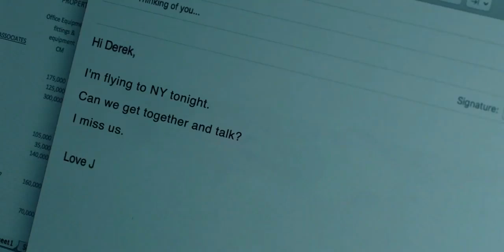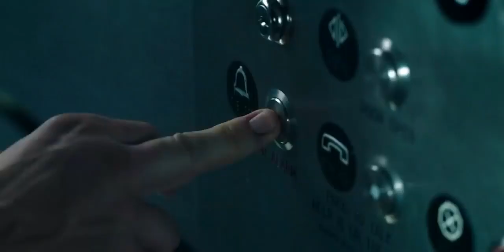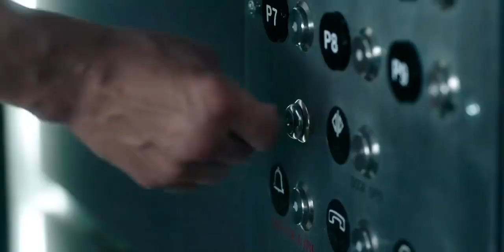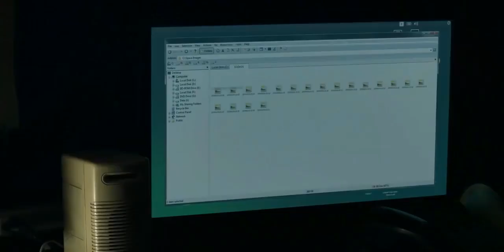How the girl had sex with a co-worker.😍 | Down (2019) recap | movie explained in hindi.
How the girl had sex with a co-worker.😍 | Down (2019) recap

A pair of coworkers gets trapped in an elevator over a long weekend, but what at first promises to be a romantic connection turns nefarious as each party begins to reveal who they truly are.

Starring: Christina LeoneMatt Lauria
Director: Daniel Stamm
TVMAThrillerHorrorHolidayMovie2019